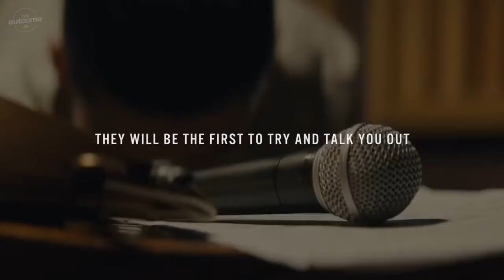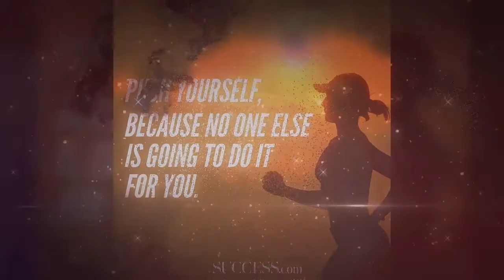HATERS - Motivational Video ft. Tyrese Gibson & Jocko Willink